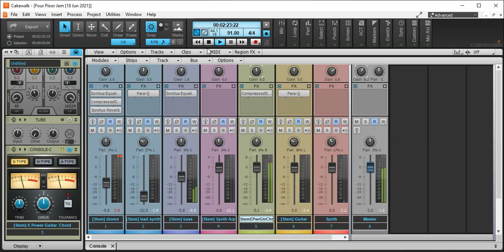Four Floor Jam Mix session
Cakewalk is one of the DAW's tha i use to make and master my music.
I am playing all of the instruments on the computer.